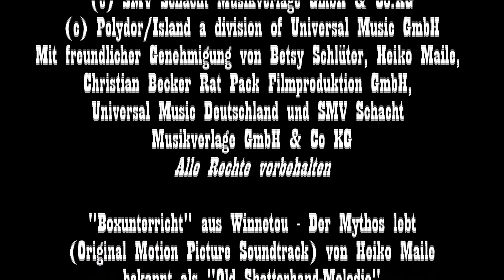Weihnacht von Karl May - Kapitel 40 - Holger Uwe Thews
Über 60 Mitwirkende bei Videolesung winnetouimwohnzimmer mit Stars aus TV und Theater
Ein Jahr ganz ohne Karl May? Für die Anhänger des sächsischen Schriftstellers ist dies in diesem Jahr eine harte Realität. Im Sommer präsentierten wir bereits eine vielbeachtete virtuelle Lesung und auch in der Adventszeit müssen die vielen Freunde Karl Mays nicht auf Ihre Stars verzichten. Das Fan-Magazin Wild-West-Reporter hat eine virtuelle Charity Lesung zugunsten der Stiftung Deutsche Schlaganfallhilfe mit Schauspielern aus der Karl-May Szene & der Störtebeker Festspiele auf die Beine gestellt. Alexander Klaws (erster „DSDS“ Gewinner, Musicaldarsteller und Winnetou-Darsteller in Bad Segeberg), Christian Wolff („Forsthaus Falkenau“ und Synchronstimme von Pierre Brice), Götz Otto („Bond-Bösewicht“), Radost Bokel („Momo“), Patrick Bach („Silas“), Susan Sideropolous („GZSZ“) und rund 55 weitere Mitwirkende sind bei der Aktion winnetouimwohnzimmer mit von der Partie. Der Startschuss fällt am Freitag, 20.November. Von Montag bis Mittwoch starten wir um 19.45 Uhr jeweils ein Kapitel. Von Donnerstag bis Sonntag gibt es jeweils zwei Kapitel. Um 19 Uhr und um 19.45 Uhr. Zu diesen Uhrzeiten gibt es auch unseren beliebten Livechat.

„In einer Zeit, in der Kunst und Kultur brachliegen und auch die verschiedenen Spendenorganisationen aufgrund der gegenwärtigen Corona-Krise keine „Red Carpet“ Veranstaltungen organisieren können, ist es uns ein Bedürfnis beiden gerecht zu werden und zumindest einen kleinen Beitrag für Kunst, Kultur und auf Spenden angewiesene Organisationen zu leisten“, sagt Heinz-Gerd Stricker. Zusammen mit Andreas Hardt, Malte Glessmann und Sven Damköhler betreibt er seit vielen Jahren die Die vier Freunde und Anhänger der Karl-May-Spiele in Deutschland und Österreich berichten in Interviews und Reportagen über die alljährlichen Inszenierungen von rund einem Dutzend Bühnen. Nun bringen sie Akteure all dieser Standorte zusammen, um eine große Lesung für einen guten Zweck zu organisieren.

Zahlreiche Prominente aus Film, Fernsehen und Bühne folgten dem Aufruf. Eine Gage verlangte kein Einziger von ihnen. Wolfgang Lippert, Anja Kruse, Jan Sosniok, Reiner Schöne, Peter Nottmeier, Tanja Schumann und Marek Erhardt sind nur einige der Mitwirkenden, die aus reiner Verbundenheit zum Werk Karl Mays das Projekt lebendig werden lassen. Denn eines verbindet sie alle: Sie verkörperten zwischen 1977 und 2019 die von Karl May erdachten Figuren auf den unterschiedlichsten Bühnen in Deutschland, Österreich und der Schweiz. Die Anzahl der Zusagen wuchs rasant. Schnell stand fest, dass man mit der gewählten Textvorlage „Weihnacht““ nicht auskommen würde. Deshalb wurde ein „Silvester Special“ mit ins Programm aufgenommen. Darsteller der Festspiele Burgrieden lesen am Silvestertag zwei Kurzgeschichten des sächsischen Kultautoren.

Unsere Sprecher sind Joshy Peters und Pat Zwingmann

"Bleib Bei Uns“ aus Winnetou - Der Mythos lebt (Original Motion Picture Soundtrack) von Heiko Maile
komponiert von Martin Böttcher und Heiko Maile
© SMV Schacht Musikverlage GmbH & Co.KG
Mit freundlicher Genehmigung von Betsy Schlüter, Heiko Maile, Christian Becker Rat Pack Filmproduktion GmbH, Universal Music Deutschland und SMV Schacht Musikverlage GmbH & Co.KG

"Boxunterricht“ aus Winnetou - Der Mythos lebt (Original Motion Picture Soundtrack) von Heiko Maile
bekannt als "Old Shatterhand-Melodie"
komponiert von Martin Böttcher